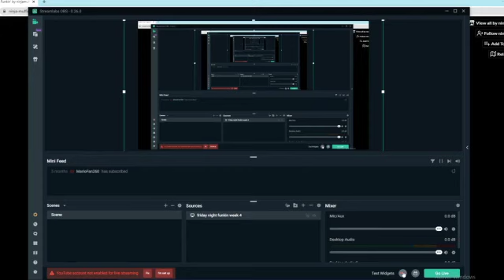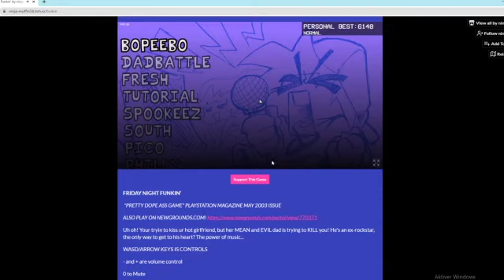Friday night funkin week 4(but high low quality ;-;)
yes this video it actually high low quality